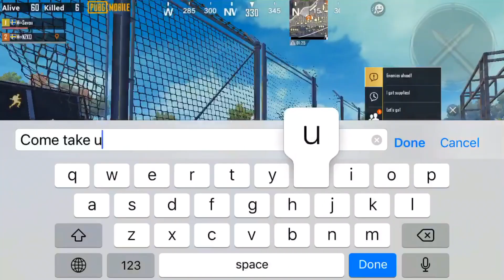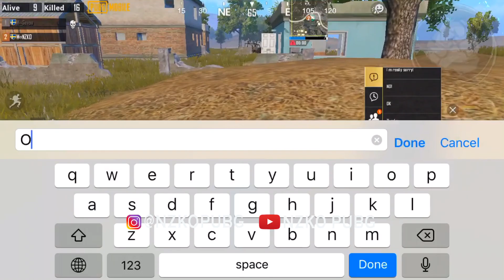USINGE 4 FINGERS + GYROSCOPE FOR THE FIRST TIME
Duo VS Squad